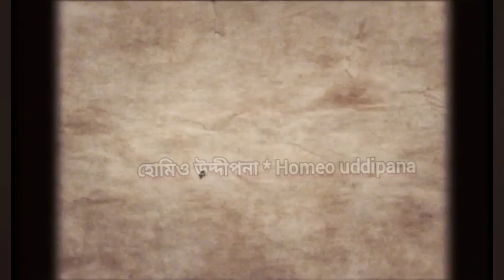The Chronic Diseases| Peculiar Nature | Homoeopathic Cure | Dr Sunirmal Biswas |ডাঃ সুনির্মল বিশ্বাস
আলোচ্য বিষয় : হ্যানিম্যান মতে চিররোগ_কি? তার প্রকৃতি ও হোমিওপ্যাথিক নিরাময়
Topic :
The chronic Diseases, Their  peculiar Nature and their Homoeopathic Cure -Dr Samuel Hahnemann

আলোচক : ডাঃ সুনির্মল বিশ্বাস (ভারত)

আয়োজনে